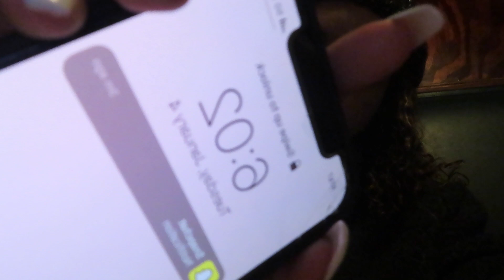COME THRIFTING WITH ME + HAUL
come thrift with me + haul

watch this video in 1080 p

i wanna thank you guys so so much for 7,000 subscribers. you dont even know how much this means to me. i appreciate you guys with my whole heart. thank you sm. ily.

snap: babyhayleigh8

DISCLAIMERRRRR!

AHHHH

stay positive.
xoxo, hayleigh.